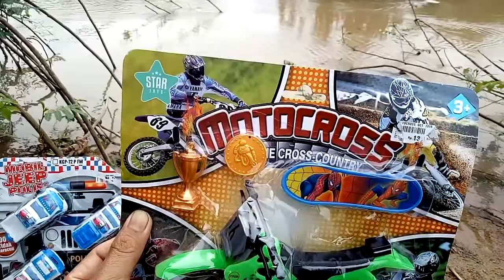Menemukan mainan baru disungai, motor Cross, mobil polisi, truk Trailer jt express, tank, excavator.